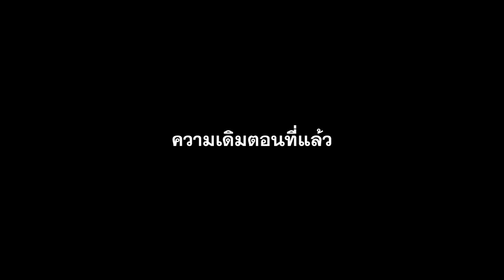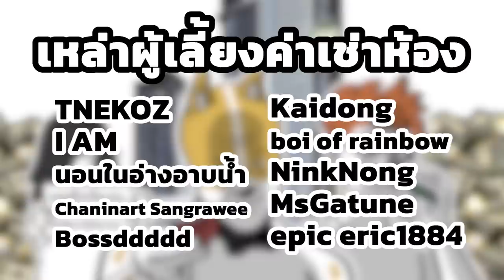คู่เทพบุกห้อง!!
หลังจากที่เถียงกันไม่ลงมาตั้งแต่คลิปที่แล้ว
วิธีเดียวที่จะทำให้ความขัดแย้งนี้จบลงคงต้องจบด้วยการเรียกตัวจริงมาประชันกันแล้วสินะ! กรี๊ดดด~ นางฟ้ากับปีศาจมาบุกห้องจ้าาา 😱😱😱😱

หรือถ้าใครดูแล้วติดใจน้องคนไหน ก็ไปตามดูน้องๆกันต่อได้ตามช่องทางด้านล่างเล้ย!

【Debut】มิกะเป็นนางฟ้าที่ใสที่สุดจริงๆนะคะ

【Debut】ปีศาจสาวสุดซึน ลิลี่ไม่ได้ซึนนะ!

1. สมัครเป็นสมาชิกของช่องนี้เพื่อเข้าถึงสิทธิพิเศษต่างๆ
3. Super Thanks งามๆกี่บาทกี่ตังค์ก็ได้
4. หรือส่งเงินให้เราดื้อๆด้วย TipMe